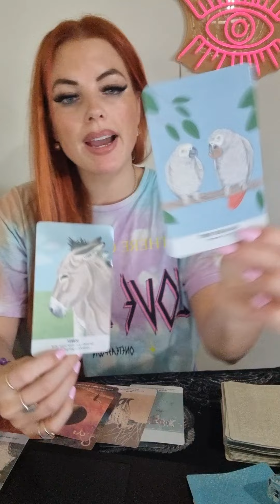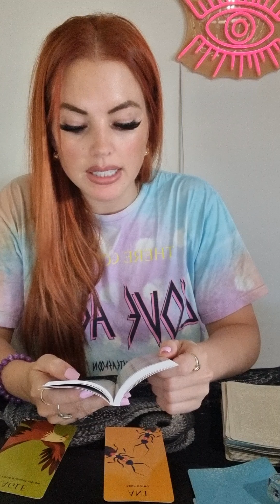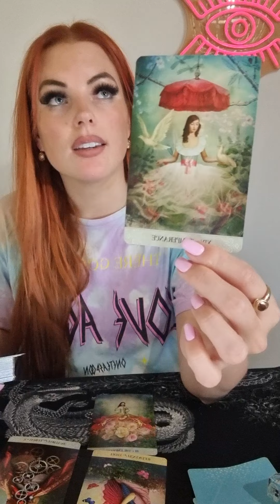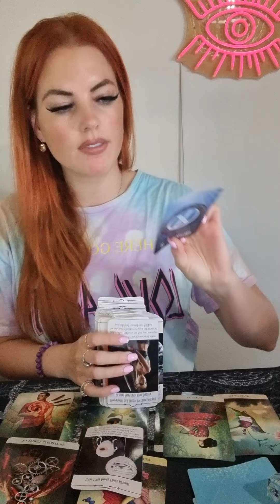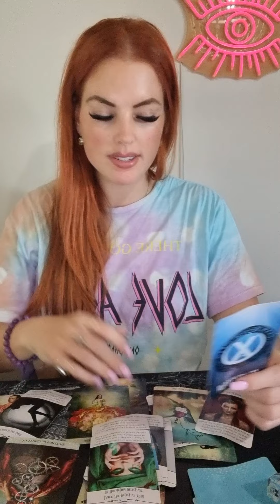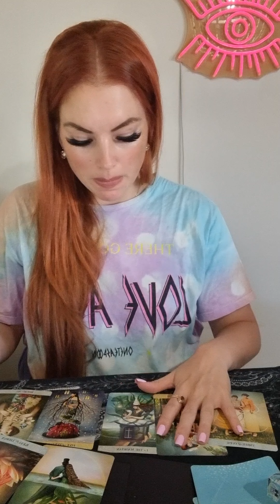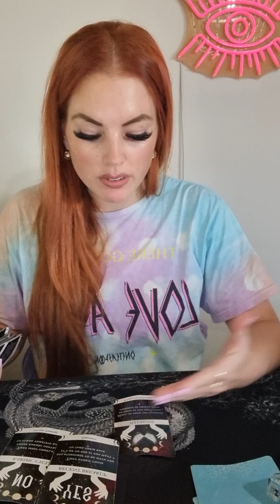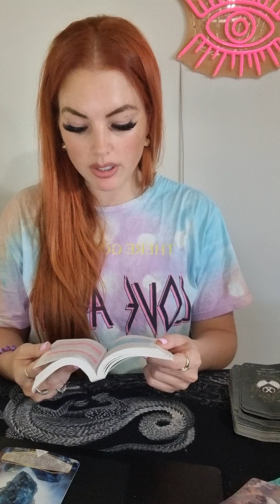CAPRICORN ❤️ this is how you can bring about the changes you want...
This is a general reading and may not resonate with every capricorn out there.